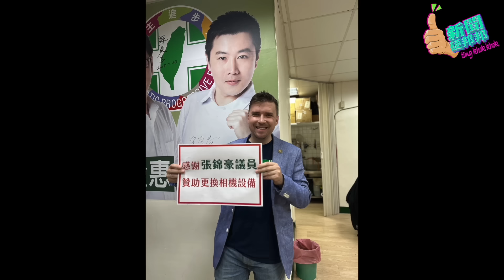考察黃國昌的違建，發現他說的「拆光光」是個謊言：違建還在！我們來看一下到底什麼叫「把違建蓋到最大」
來看一下民眾黨不分區候選人的違建喔！